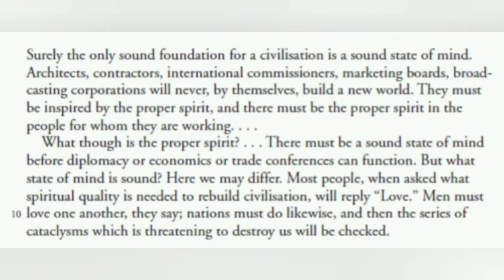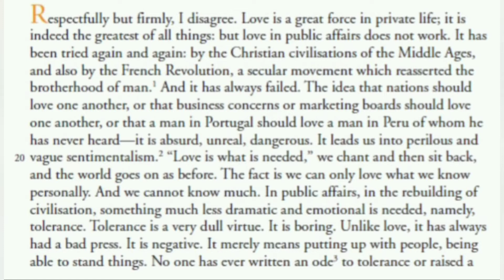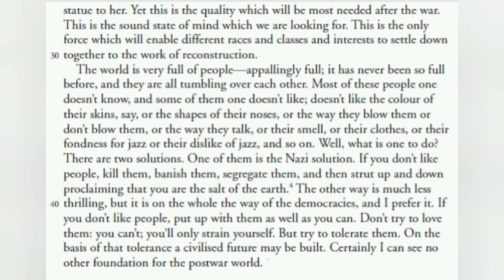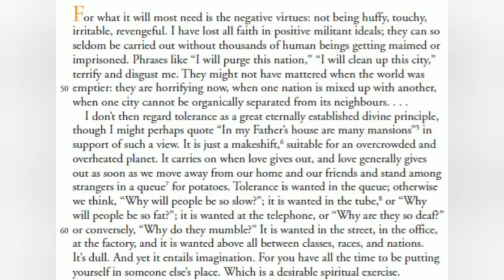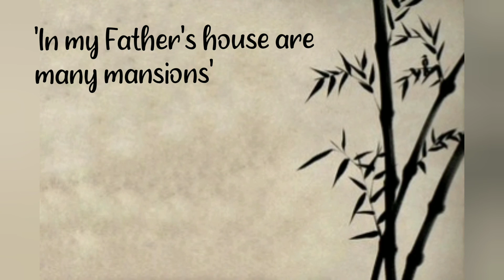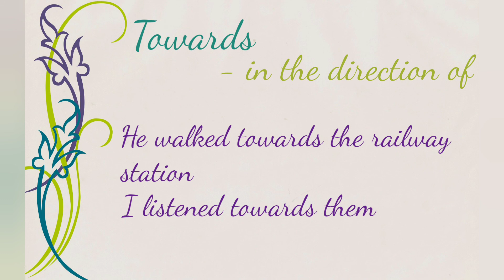Kerala PSC HSA English - E.M Forster On Tolerance